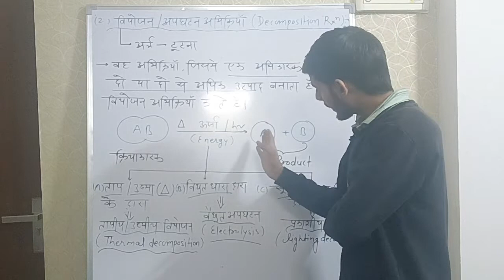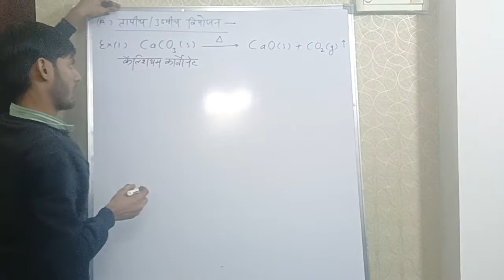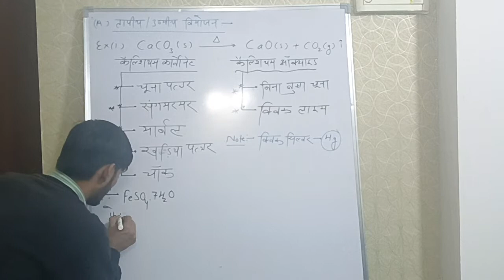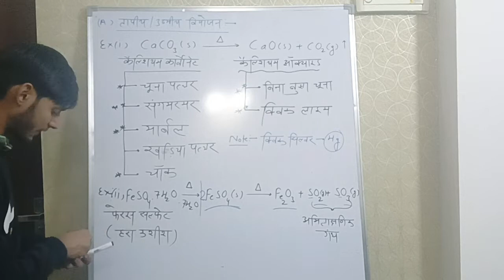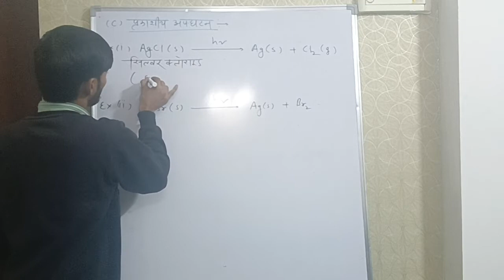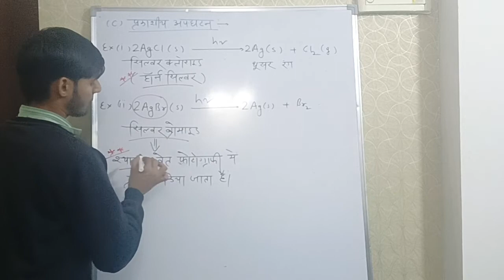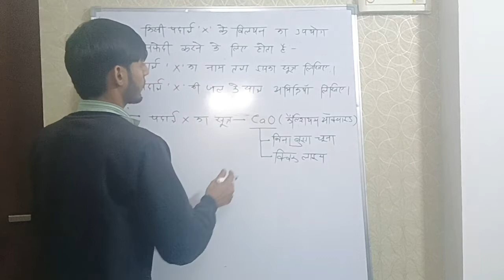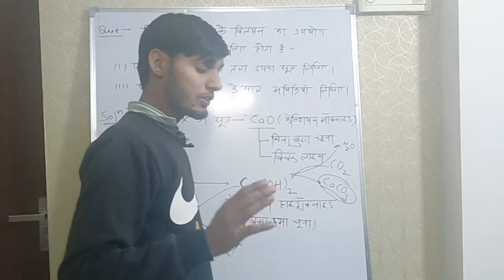Chemical_reaction(रासायनिक अभिक्रिया)deepak_sir